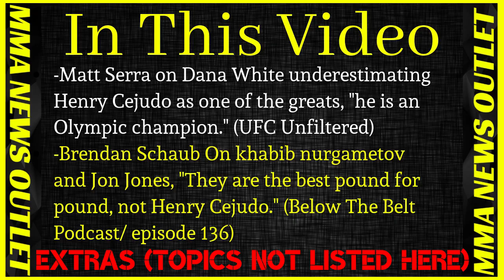Brendan Schaub On Jon Jones & Khabib Nurmagomedov & Henry Cejudo, Who Is Truly The Best?|MMA N.O.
Matt Serra on Dana White underestimating Henry Cejudo as one of the greats, "he is an Olympic champion." (UFC Unfiltered). Brendan Schaub On khabib nurgametov and Jon Jones, "They are the best pound for pound, not Henry Cejudo." (Below The Belt Podcast/ episode 136)

                                          MERCH!

--Matt Serra on Dana White underestimating Henry Cejudo as one of the greats, "he is an Olympic champion." (UFC Unfiltered)

-Brendan Schaub On khabib nurgametov and Jon Jones and Henry Cejudo, "They are the best pound for pound, not Henry Cejudo." (Below The Belt Podcast/ episode 136)